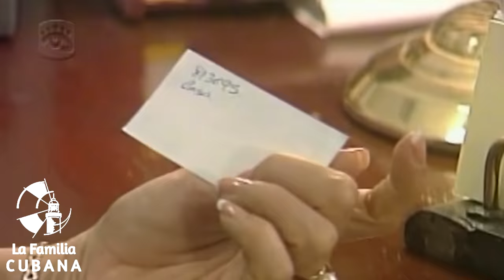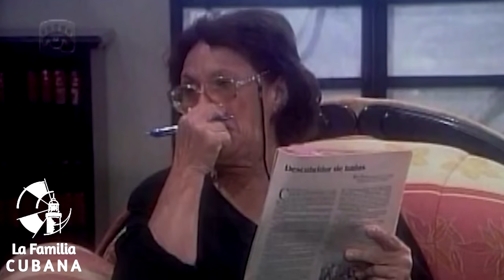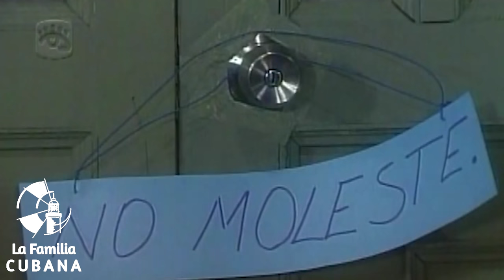NOVELA CUBANA: SALIR DE NOCHE - Cap.15 Extended - (Television Cubana)